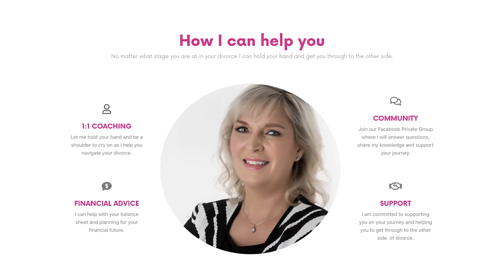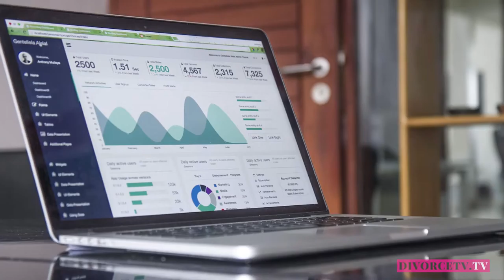WINNING YOUR DIVORCE! You Need a DIVORCE GAME PLAN NOW!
Its absolutely essential to have your GAMEPLAN sorted so you can win everything you want in your divorce settlement. without it you dont have a detailed road map! This includes custody, alimony and property. Watch it NOW and get your ACTION PACK TODAY

Keep safe.